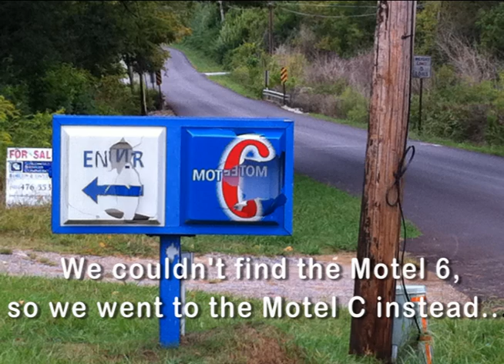studio trip part 1